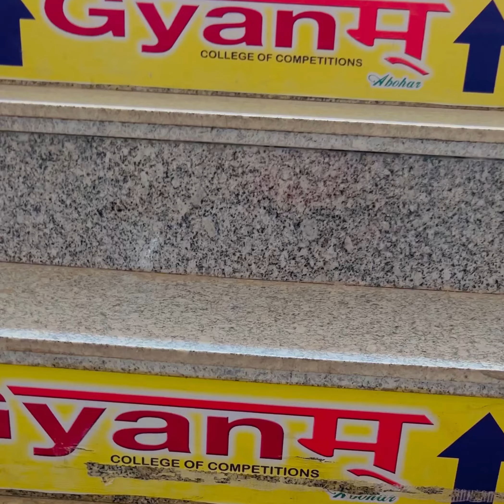CELEBRATION||GYANM ABOHAR||VLOG||FUN TIME||MESSAGE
GYANM ABOHAR-MANINDER PUNIA CLASSES

🥇WE PROVIDE QUALITY EDUCATION🥇

DREAMS INTO REALITY👩‍🏫👩‍🏫

||SSC||BANKING||PSTET||ETT||RAILWAY||PUNJAB POLICE||SI||PATWARI||ALL PUNJAB COMPETITIVE EXAMS🥇

JOIN TODAY
DEMO CLASS#

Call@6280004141